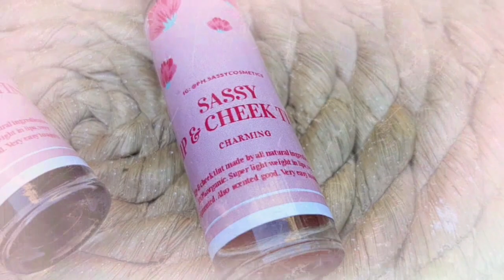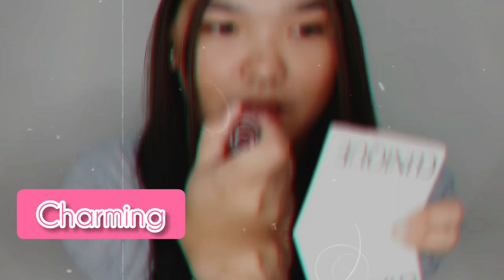99 pesos?Sassy Cosmetics Review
Thank you so much for choosing me as one of your brand ambassadress ❤